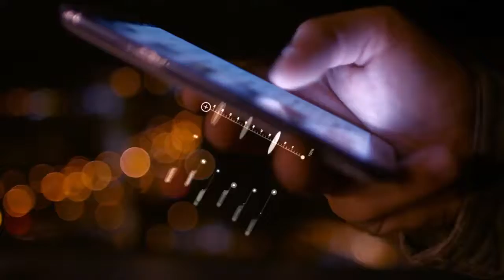Feed Your Mind: World Economic Forum - The Cyber World